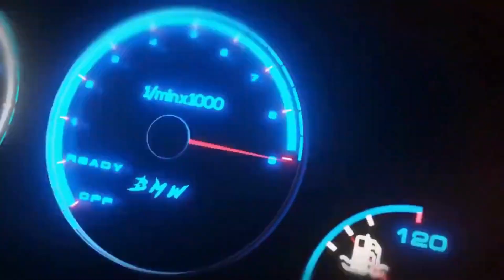Automotive sector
We at Gasco group operate in the mechanical and automotive fields where parts are often oiled, heavy, have sharp edges or need dimensional and quality control.

The use of special coatings and the use of elevators (plate, belt, chain, etc.) and dedicated vision systems enable us to achieve the best solutions.

Do you have a part to feed?
We have an extensive database of parts, maybe yours is there too.

📱 Social media channels:
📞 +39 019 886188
📍 Via Alla Costa n.18 - 17047 Vado Ligure (SV)